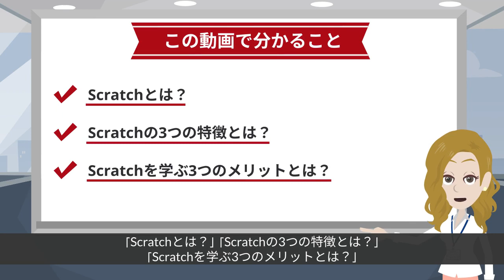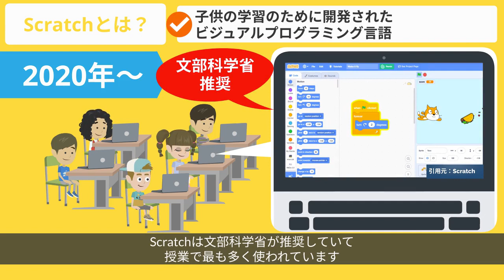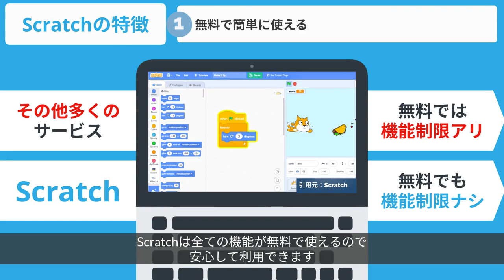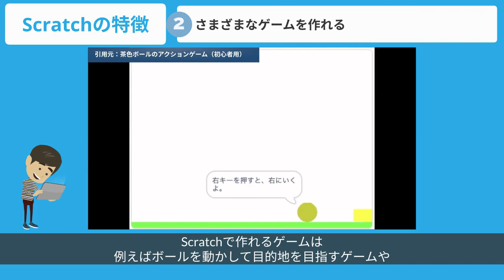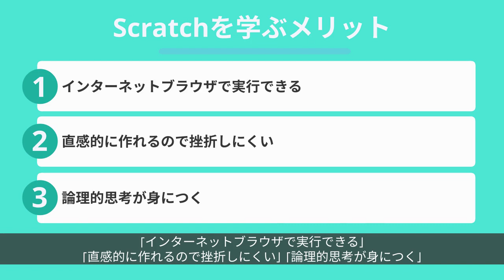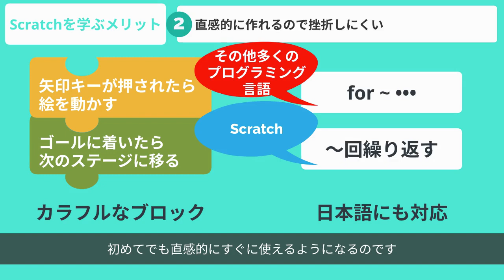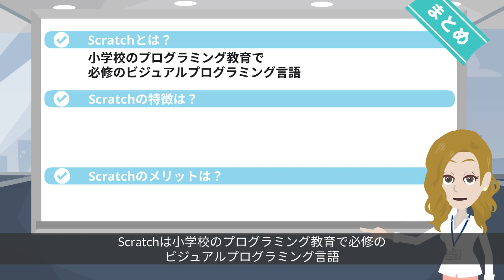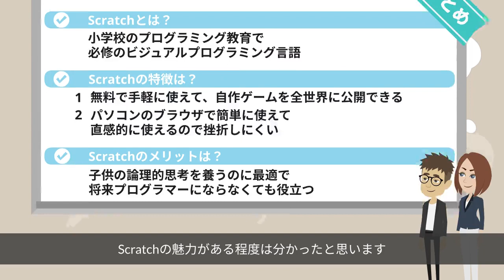Scratch（スクラッチ） って何？特徴や学ぶメリット教えます！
■指導実績28,000名以上！挫折率8%のプログラミング学習サービス

scratchについて解説している動画です！
scratchの特徴やメリットが知りたい方、必見の動画です！

■目次
1:08　scratchとは
2:35　scratchの特徴とは
5:28　scratchを学ぶ3つのメリットとは

■動画内で紹介している情報
・「Scratchとは」に関する記事